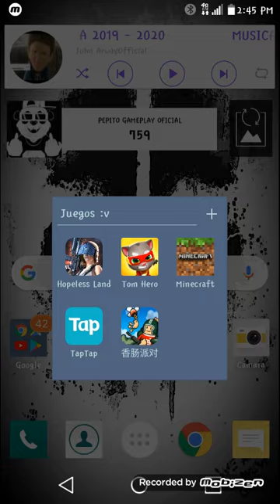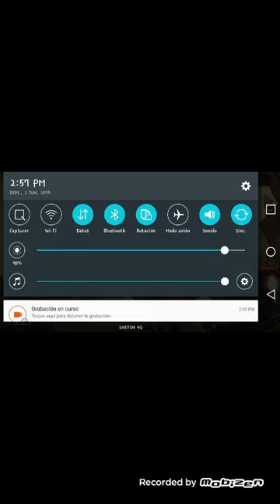Pubg mobile vercion CARICATURA XD PEPITOGAMEPLAYOFICIAL XD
Jugando un battle royale diferente es como pubg mobile pero con salchichas

Compartan y subcribanse y delen like

Link del juego es chino

No olvides subcribirte y compartir :)